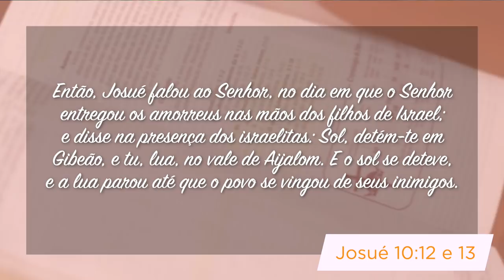Minutos de Esperança | O Dia em que o Sol e a Lua Pararam